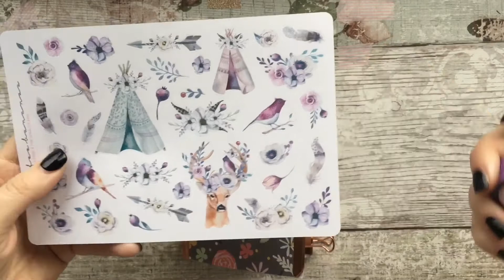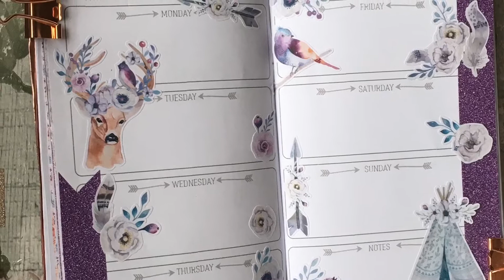Plan With Me- ToffeeBananas sticker kit and Travelers Times inserts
Using a decorative sticker kit from ToffeeBananas and Travelers Times insert.

Travelers Times

FOLLOW ME